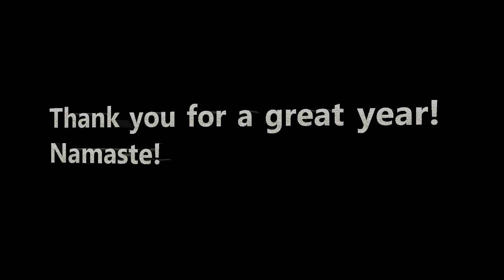2023-2024 Rise Resource Center Yoga Program Year Review